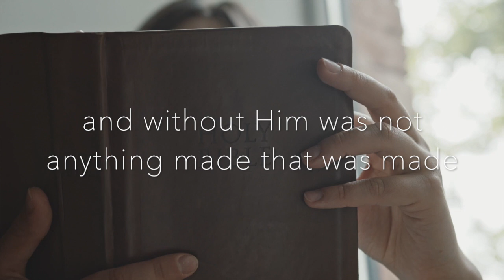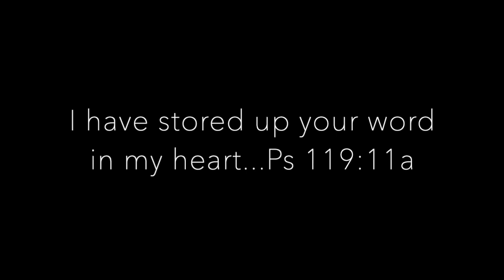Week 6 Memory Verses: John 1:1-5